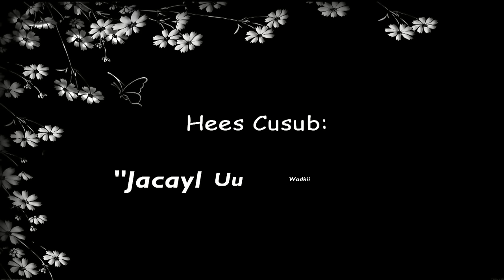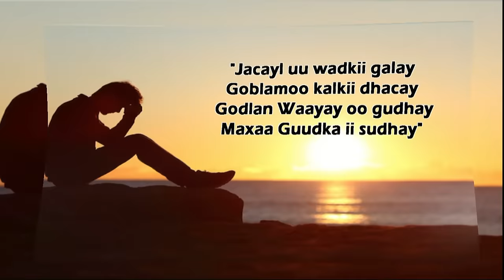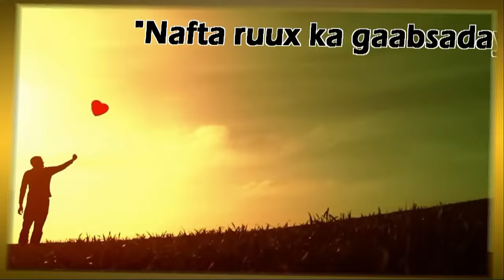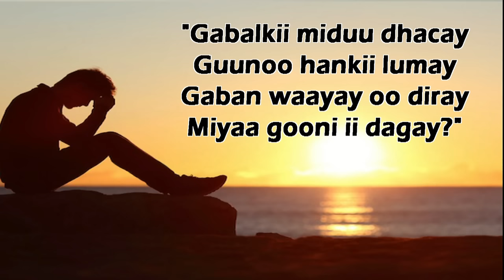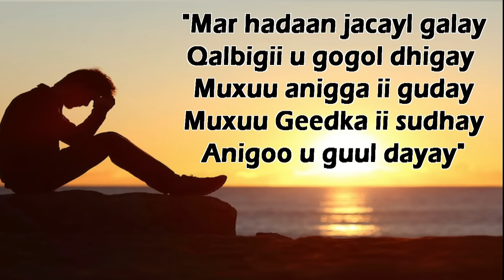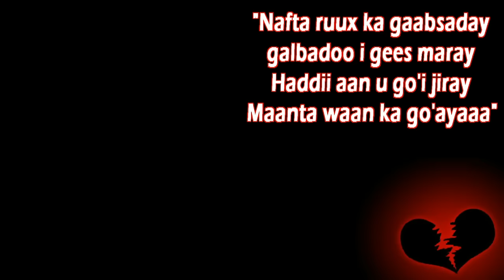MAXAMED BK┇ JACAYL WADKII GALAY ᴴᴰ ┇LYRICS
HEES CUSUB (JACAYL UU WADKII GALAY) BY MAXAMED BK LYRICS.